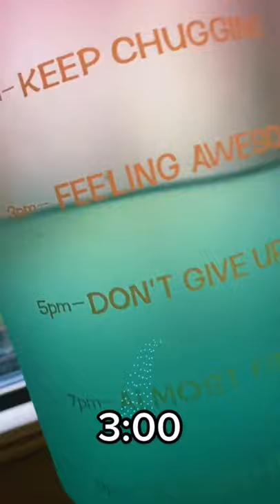Motivational Water Bottle! link in description!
Do you want to be the best version of you that there is? Do you want to maximize weight loss, increase energy, control your appetite, all while eating great foods and not starving yourself or counting calories?
 With the custom keto plan there are off also other health benefits such is health benefits such as regulating blood sugars and blood pressure. Click the link below to start your new journey today!

beacons.ai/ketotasticgirl